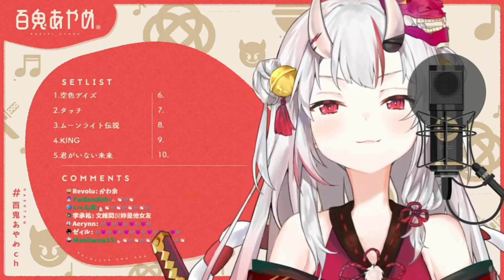Nakiri Ayame - 君がいない未来